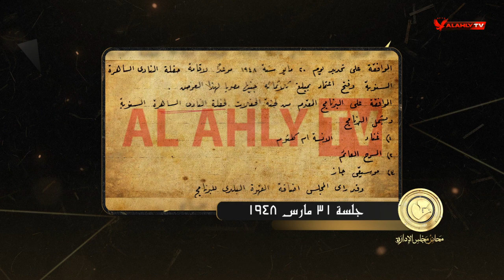المسرح العائم وموسيقى الجاز في النادي الأهلي